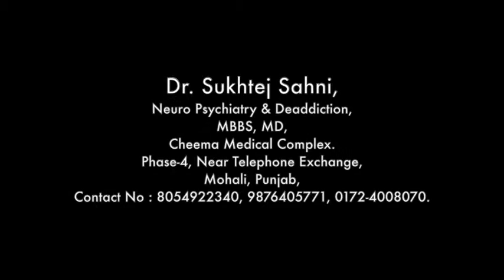How To Recognize Depression By Dr. Sukhtej Sahni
People with depression may not recognize or acknowledge that they're depressed. Here Dr. Sukhtej Sahni discussing about the symptoms of  depression. Watch this video.